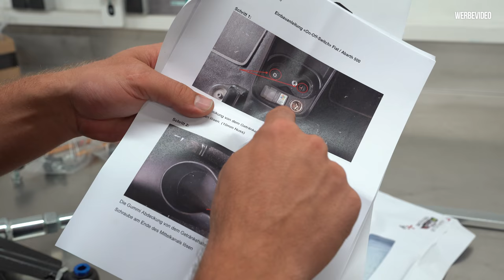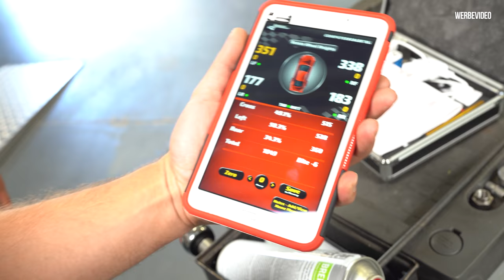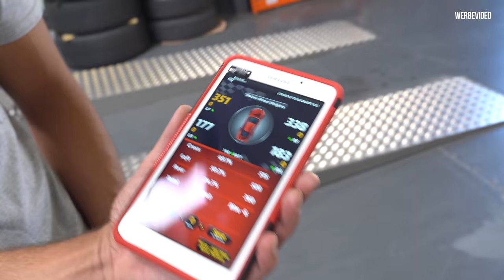Der Abarth bekommt Uniball Lager und weichere Stabis! - BILSTER BERG Trackday #4/1 | Philipp Kaess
Der Abarth bekommt Uniball Lager und weichere Stabis! - BILSTER BERG Trackday #4/1

Wir bereiten unseren Abarth auf den nächsten Trackday vor!

Die vorderen Querlenker werden durch uniballgelagerte ersetzt, ebenso wird ein weicherer H&R Stabi verbaut. Zusätzlich nehmen wir uns den Innenraum vor, welchen ihr kaum wiedererkennen werdet.

Ihr wollt auch euren Innenraum aufwerten?